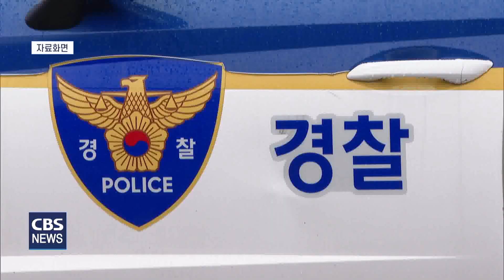[CBS 뉴스] 한국종교인평화회의, 국가보안법 위헌 결정 촉구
국가보안법 위헌여부에 대한
헌법재판소의 공개변론이 오는 15일 진행되는 가운데,
개신교와 천주교 등
국내 7대 종단협의체인 한국종교인평화회의가
헌재의 위헌 결정을 촉구했습니다.

종교인평화회의는 어제(지난 7일) 호소문을 발표하고
"국가보안법의 뿌리는 일제강점기에 만들어진 '치안유지법'"이라며
"독립운동을 테러로 왜곡하고,
해방후 자유·평등·자유를 요구하는 이들을 탄압하는 데
주로 적용됐다"고 비판했습니다.

이어 "국가보안법은 그 존재만으로도
예술 표현과 사상과 양심, 학문의 자유에 대한
기본적 권리를 위협한다"며
"나아가 우리 사회의 생존과 직결된
한반도의 평화와 안정에도 위협 요인이 된다"고 강조했습니다.